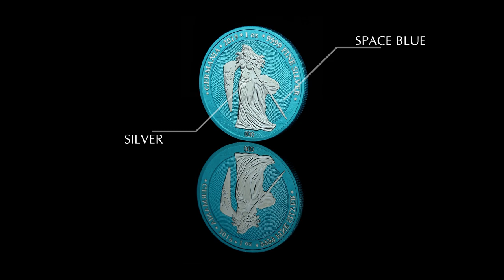Germania Space Blue (Germania Mint) limited coloured silver coin